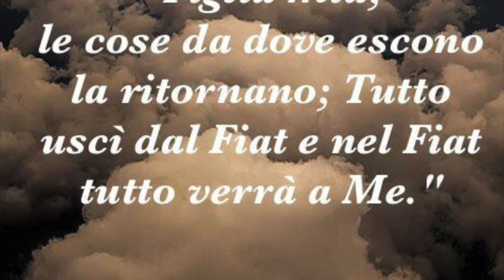Odio, rancore e vendetta sono in abominio a Dio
Il rancore, l'odio e la vendetta sono in abominio a Dio. Chi si vendica avrà la vendetta del Signore. Dio non perdona nessun peccato a chi non dimentica le offese subite. Omelia Sabato 16 Settembre 2017, XXIV Domenica del tempo ordinario, anno A, santa Messa prefestiva